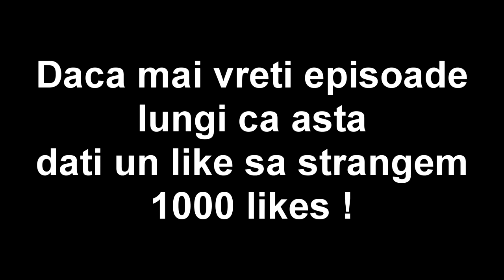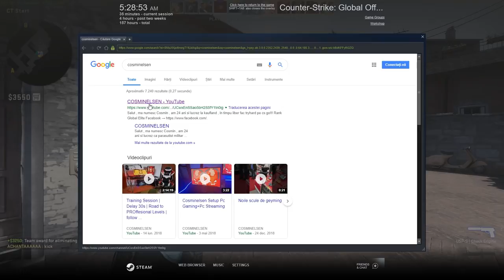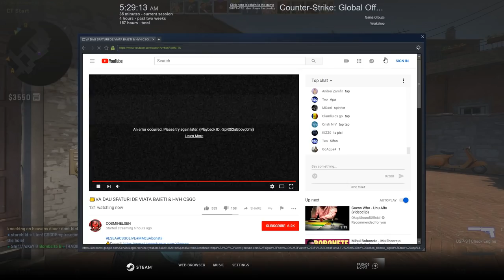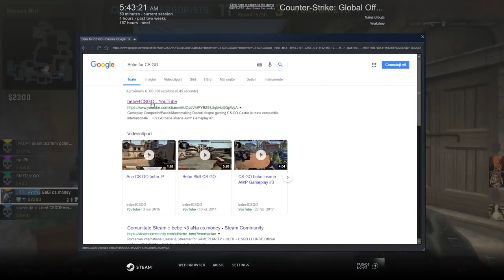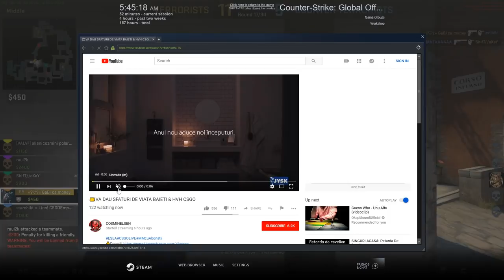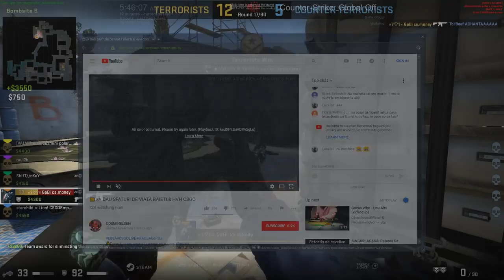CS:GO Hacking | Cosminel isi activeaza SpinBotul :))))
Specs :

- Cpu : i7 8700k 4.7 ghz
- Gpu : MSI GeForce GTX 1070 Ti Armor
- Mobo : MSI Z370 TOMAHAWK
- Ram : Crucial 16GB DDR4 2400MHz